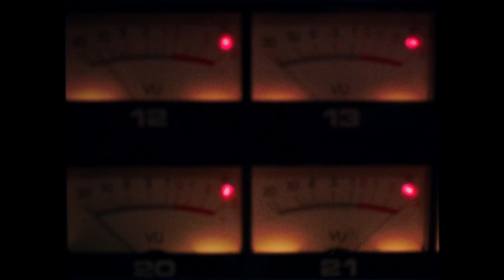Violet Woods - "Here" (official video)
From Violet Woods' debut album out 03/11/2014 on The Great Pop Supplement (vinyl) and Meadows (CD/digital).

Violet Woods was formed in Cambridge in 2011, stemming from the desire to explore sounds of 60s London psychedelia and Nuggets compilations. By juxtaposing the 12 string jangle of the Byrds with surf basslines and rolling beats, they impart their own take on this period while bringing it into the present with Stereolab / Broadcast flavoured retro synth vibes and ghostly vocals.

Limited edition CD in a letterpressed sleeve beautifully printed by Red Plate Press.